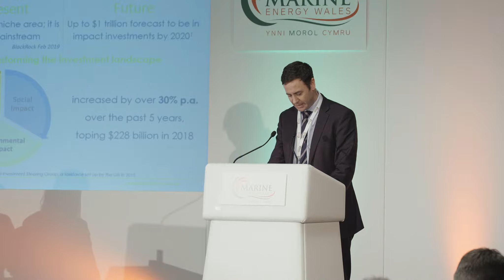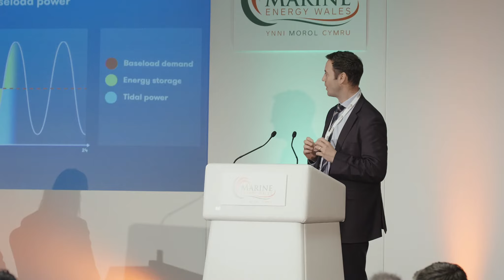John Meagher (Nova Innovation) - Marine Energy Wales Conference 2019